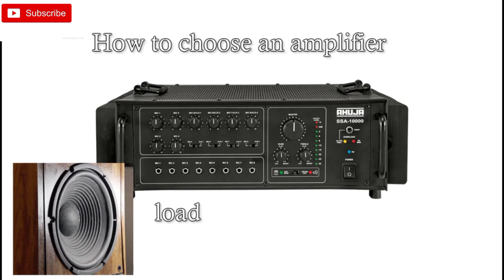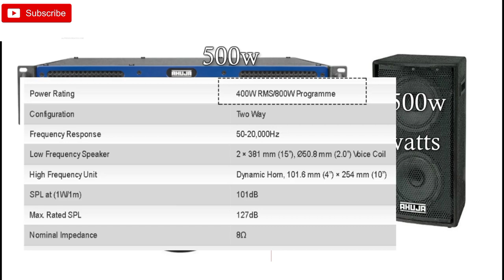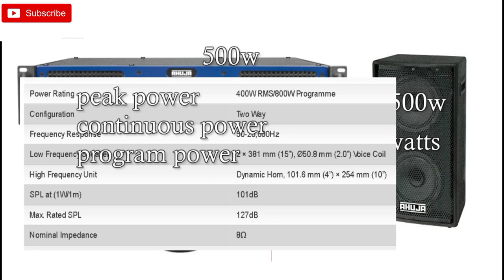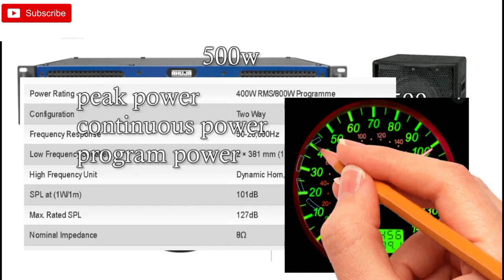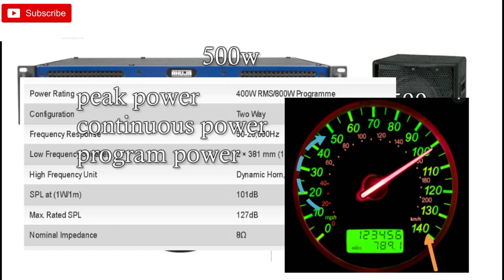how to choose an amplifier for speaker | स्पीकर के लिए एम्पलीफायर कैसे चुनें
dosto नमस्कार अज की विडियो में आपको एम्पलीफायर केसे स्पीकर के लिए मैच करके लेते है उसकी जानकारी दूंगा.
I hope apko video achi lage